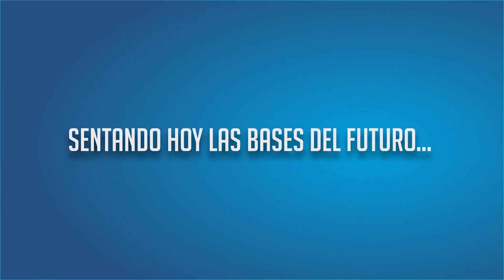Mi Primera Comunión Chacao 2016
Este sábado 18 de junio, el Alcalde Ramón Muchacho y su esposa, Ana Luisa Pantin de Muchacho, acompañaron a casi un centenar de niños pertenecientes a las tres escuelas municipales de Chacao a recibir su primera eucaristía, en una ceremonia celebrada en el Templo Nacional San Juan Bosco.